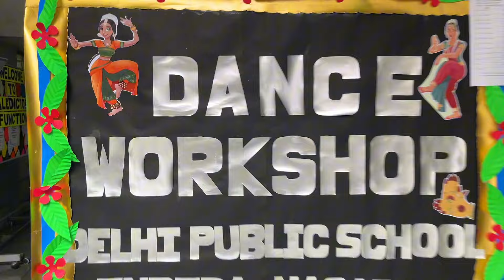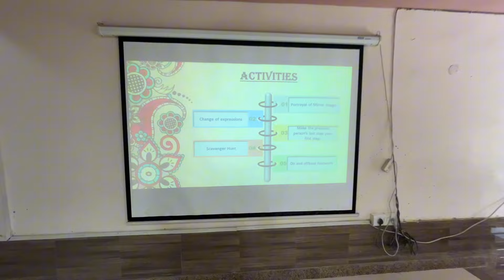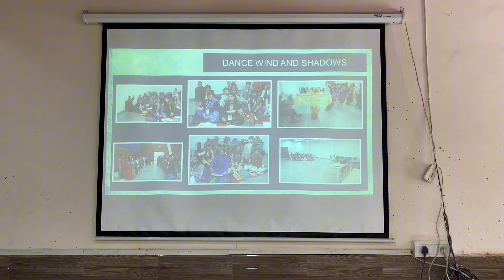Delhi Public School Indira Nagar Lucknow || Dance Workshop for Teachers || 2024